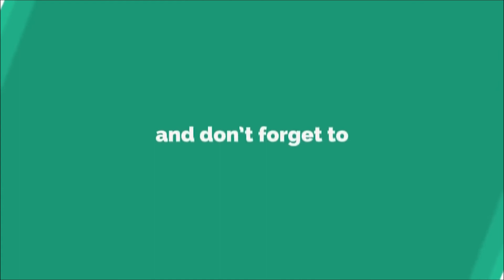Comedy Acting Audition By Actor Pratik Singh | Bollywood Institute | Acting Practice | Acting Tips